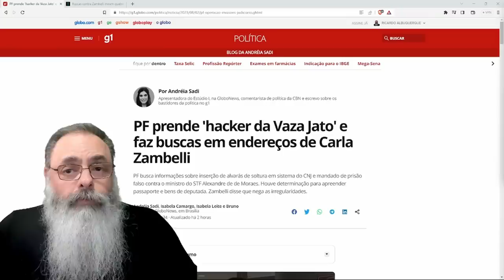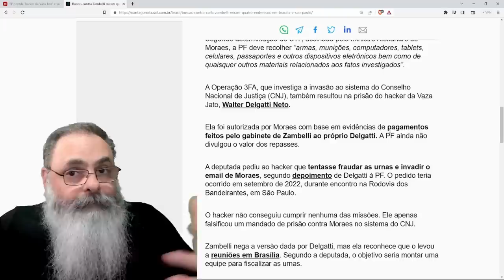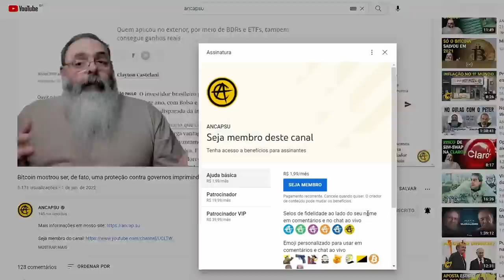POLÍCIA prender HACKER de ARARAQUARA e FAZ BUSCA e APREENSÃO em QUATRO ENDEREÇOS da CARLA ZAMBELI